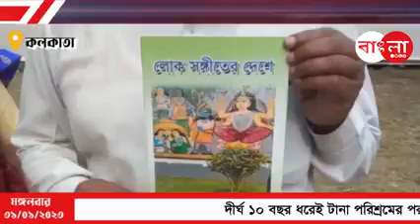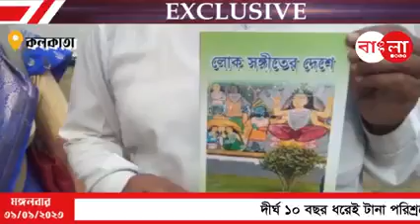পটুয়া সংস্কৃতির গান গুলো নিয়ে প্রকাশিত ,বই লোক সংগীতের দেশে,**,,by digbijoy patua ,,